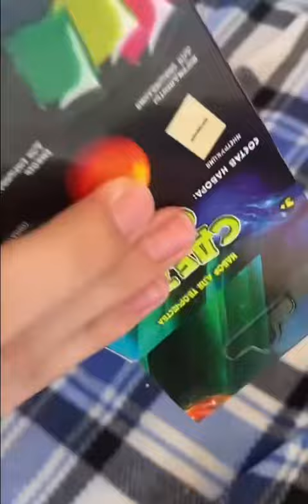Делаем попрыгунчик своими руками